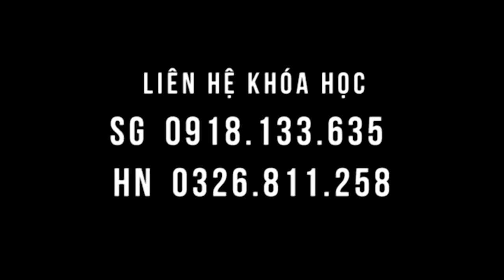Thoái hóa cột sống, bệnh nhân vui được hỗ trợ ngay trong lớp hết đi vẹo người